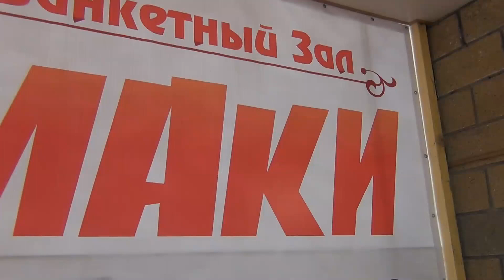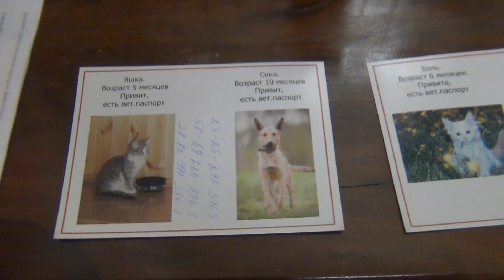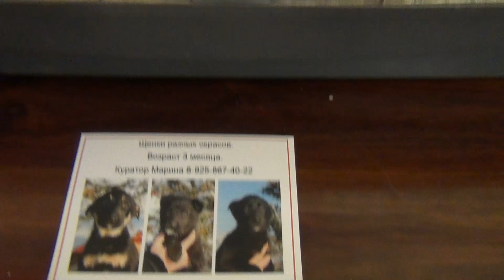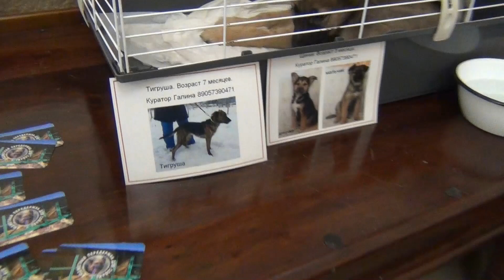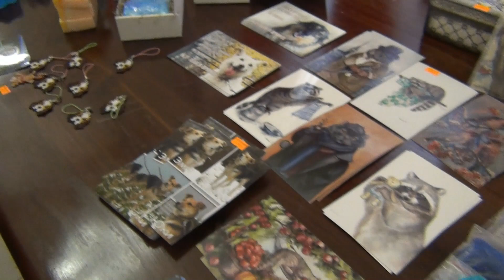Выставка раздача бездомных животных Приют Зоозащита плюс город Серпухов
Все котята разъехались по домам) Пожелаем им удачи)